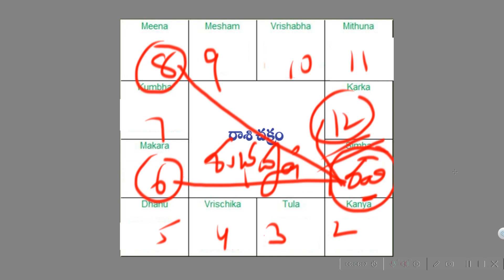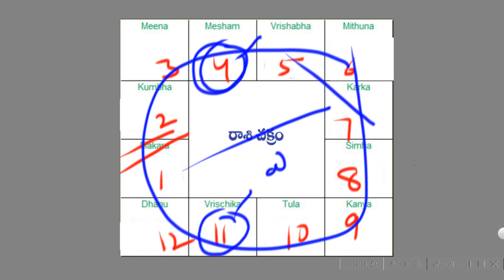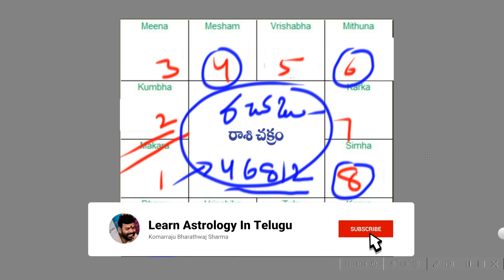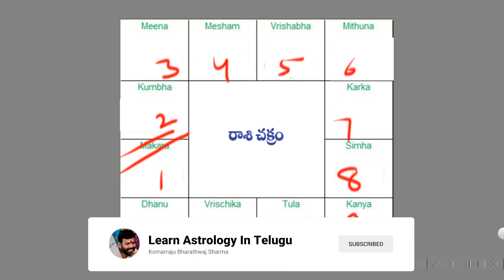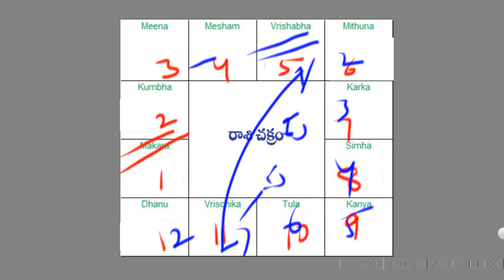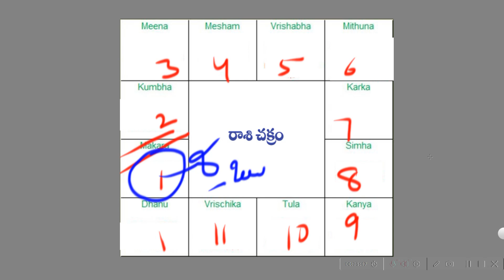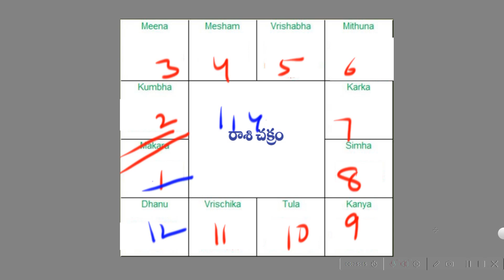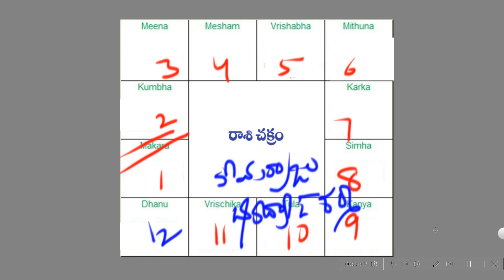13-133 | జాతకం లో లగ్నం ముక్యమయిన విషయాలు గురుంచి Ascendant in horoscope is about important things